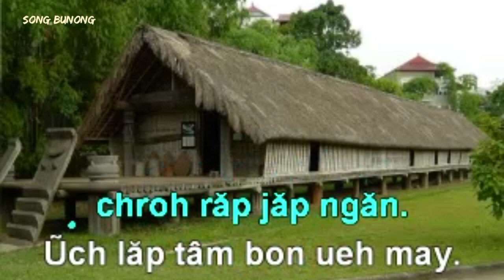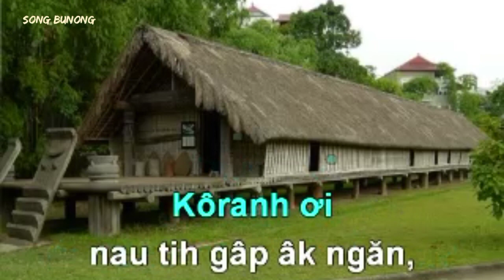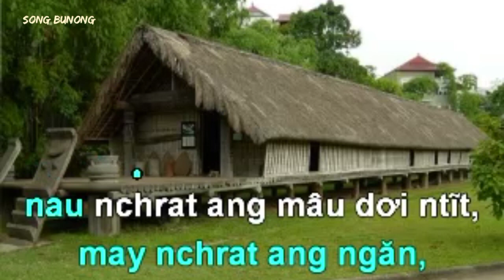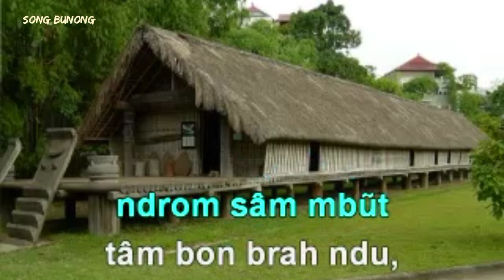mrô 43.GEH CHIH SĂK GÂP LẼ BƠH? . song bunong karaoke Thánh ca.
Mrô 43 , Nhạc: Frank M. Davis, 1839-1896 Lời: Dịch lời của Mary A. Kidder, 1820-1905
sang lời bunong
Gâp mâu nđơr
 jêng ndrõng kuăng ôh
 geh âk  drăp ndơ, prăk mah.
 Gâp ũch dơn
chroh răp jăp ngăn.
 Ũch lăp tâm bon ueh may.
tâm sam mbũt may
 kơp phung rêh,
 geh âk râk moh săk bu.
Mbơh ma gâp,
ơ nơm tâm rklaih,
 geh chih săk gâp lẽ bơh.
 Tâm sam mbũt
kơp phung rêh,
 ndrom sâm mbũt
tâm bon brah ndu,
Kôranh ơi
nau tih gâp âk ngăn,
tâm ban choih rgõ dăk mbũt.
 Biă lah mham may
 khlay lơn đõng,
dơi rao kloh nau tih gâp
nau may ton hõ chih ngăn jêh,
 tâm săm mbũt
nau may ngơi,
 lẽ nau tih mhĩk
 nau bỡ bơch
 may rao kloh bhiau ăn nglang.
 Geh chih săk
 gâp lẽ bơh?
 Tâm sam mbũt
 kơp phung rêh,
 ndrom sâm mbũt
Tâm bon ueh
 may nchrat ang ngăn,
 nau nchrat ang mâu dơi ntĩt,
 păng nchrat ral
rlau lơn prăk mah,
 bunuyh nsoh ao
 nglang kloh ueh
bu nuyh mhĩk
mâu dơi lắp ôh
klach bư rai nau kloh ueh,
 mbu nâm geh
 săk bu chih jêh.
 Nơm nây mơ bu ăn lăp.
 Tâm sam mbũt
kơp phung rêh,
 ndrom sâm mbũt